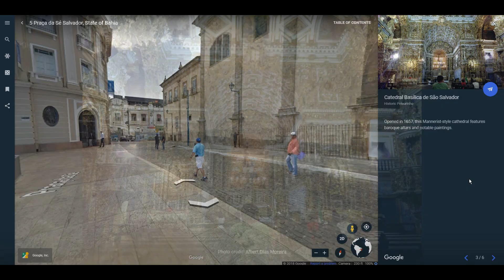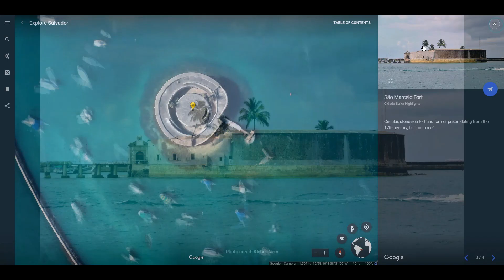Places to Visit in Salvador, Brazil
Salvador, the capital of Brazil’s northeastern state of Bahia, is known for its Portuguese colonial architecture, Afro-Brazilian culture and a tropical coastline. The Pelourinho neighborhood is its historic heart, with cobblestone alleys opening onto large squares, colorful buildings and baroque churches such as São Francisco, featuring gilt woodwork.

Here's a list of resources that can help you make money